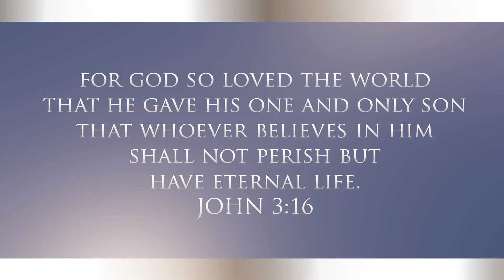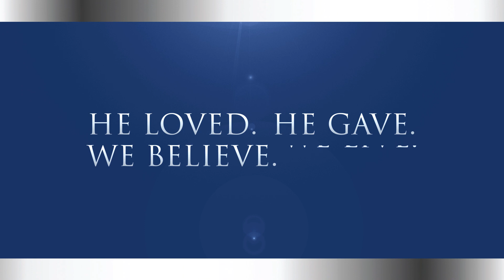3:16: The Numbers of Hope by Max Lucado - Revised and Updated with New Content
Sometimes life appears to fall to pieces and can seem irreparable. We’ve all had our fair share of disappointments, loss, or hardships. But for every challenge there is a breathtaking promise: It’s going to be okay. How can we know? Because God so loved the world.

Now with brand-new content added, one of Max Lucado’s all-time bestselling books is updated for a new generation!

In 3:16: The Numbers of Hope, Max encourages us to study closely the “Hope Diamond of the Bible”: John 3:16.

Max says of his favorite verse, “Every time I recall these words, they are fresh and as stunning as my first encounter with them. The mind-bending awareness of God’s limitless love, his incalculable sacrifice, and the priceless teaching at the core. How can we not review it again and again? I want this generation, and all who come after, to look closely at the key promise of God and choose the gift beyond all gifts.”

Throughout this updated and expanded edition of 3:16, Max will invite you to:

- Stand in awe of how deep, wide, long, and high God’s love is for you
- Understand more fully the living hope you have through Jesus’ death and resurrection
- Rest in the assurance that salvation is a gift from God, not something you can earn

If you know nothing of the Bible, start here. John 3:16 invites you to know God’s love deeply and intimately. And once you accept God’s love, your life will never be the same.

If you know everything in the Bible, return here. Let John 3:16 become the banner of your life, so much so that the message of God’s unending and unbending love overflows from you to others.

Each copy of 3:16 also includes a 40-day devotional designed to help you draw closer to your loving Savior.

On sale now wherever books are sold.